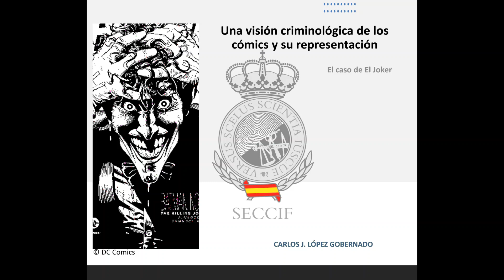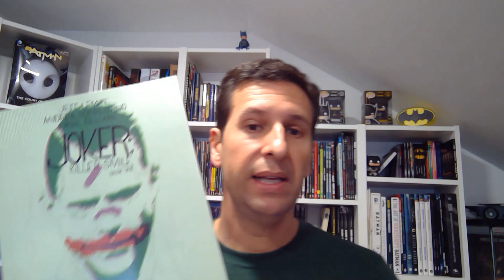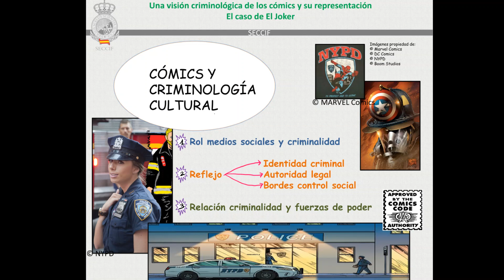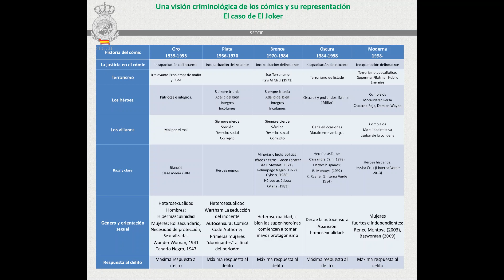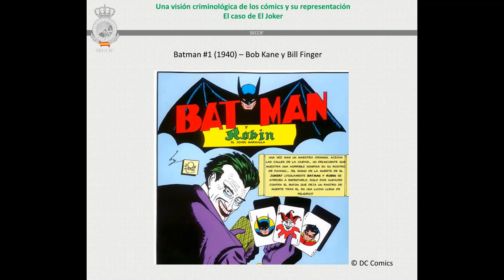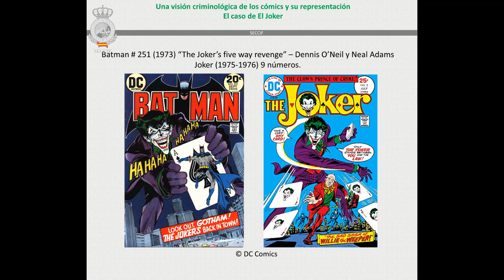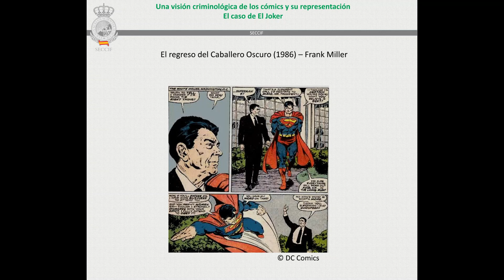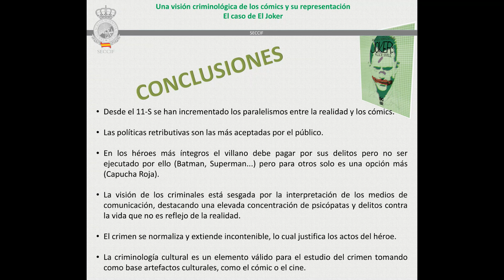Una visión criminológica de los cómics y su representación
El cómic, el cine y la televisión transmiten ideologías, emociones, temores, anhelos y muchos más sentimientos. También inquietudes sociales y sus posibles respuestas. Por su parte, la Criminología estudia en ellos el reflejo de problemas concretos en un espacio temporal y geográfico determinado, a través de esa ficción. En la Criminología cultural la imagen tiene una gran influencia, resultando la representación delincuencial y de la víctima un icono para la sociedad contemporánea, que muestra con ella su ideología de control. Por ello, El Joker es un buen ejemplo para poner en práctica este estudio a través de la Criminología Cultural.